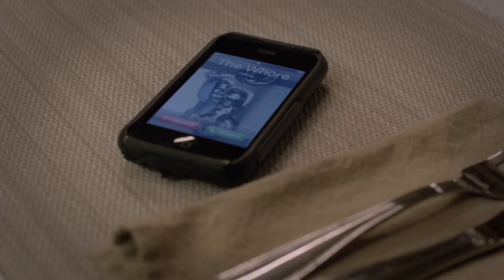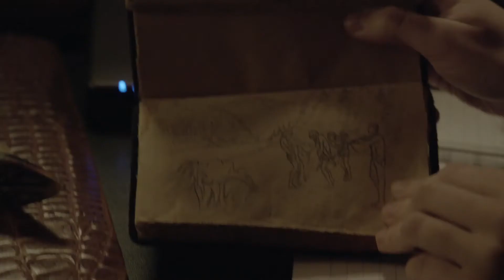Bates Motel | Inside The Episode | 2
Go behind the scenes with the cast and crew of Bates Motel